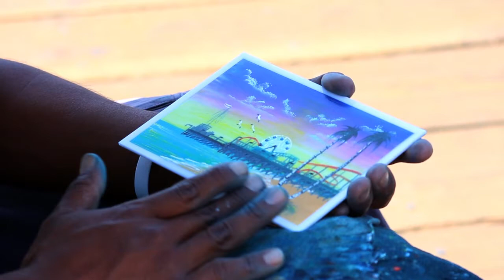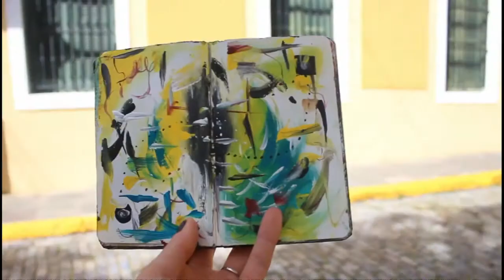We Still Fight The Same Fight by Mark Stanley & Josh Harris (Prod. by Marc Bonilla)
Another song by the MJM Project, comprised of Lyricist Mark Stanley, Composer Josh Harris and Producer Marc Bonilla.
This song fits nicely with artists in the process of finding inspiration, when available.
Please enjoy and for more tunes visit bigfeetrecords.com